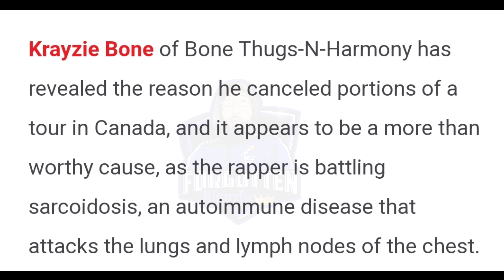Krayzie Bone In CRITICAL CONDITION After Coughing Up Blood Checks Himself Into LA Hospital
BREAKING NEWS: Bone Thugs N Harmony Krayzie Bone Reportedly Fighting For His Life After Checking Himself Into LA Hospital